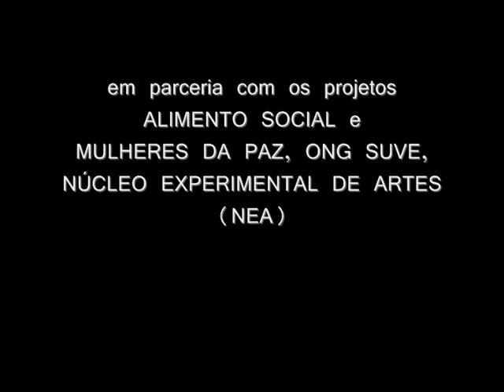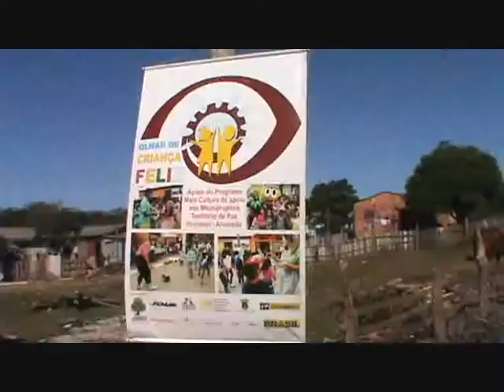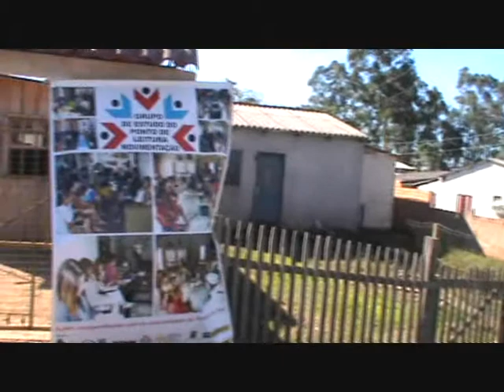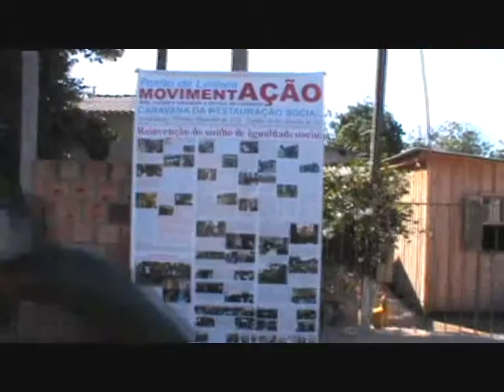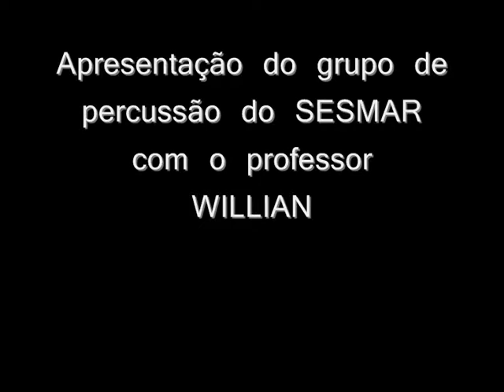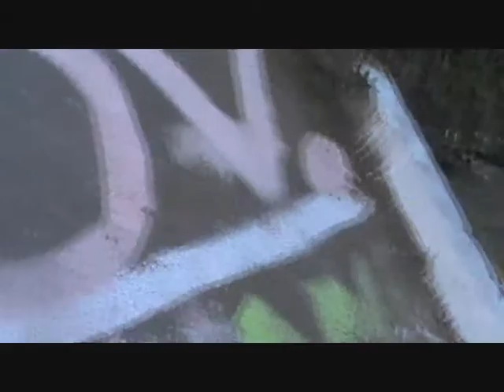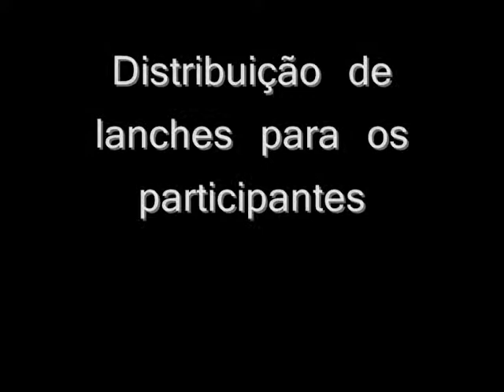ONG MOVIMENTAÇÃO sitio dos açudes filme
AÇÃO REALIZADA EM 21 DE ABRIL DE 2013